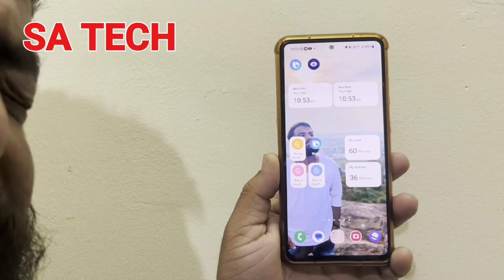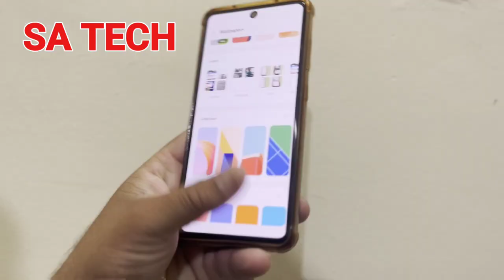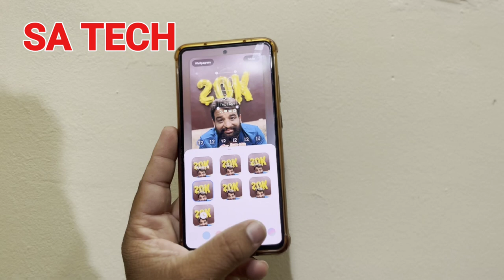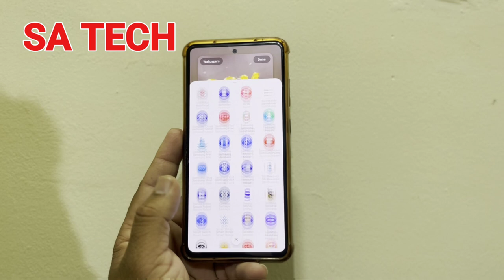Samsung One Ui 5.1 LockScreen New Features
In this video I describe about One ui 5.1 LockScreen New Features